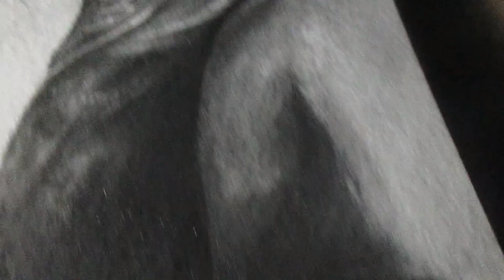Kalki 2898AD: The Drawing || Trailer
Hello guyz, first of all,  I wold like to thank @VyjayanthiNetwork ,@SaregamaMusic ,@SaregamaTamil  & @santhosh.narayanan for allowing creators to use these songs used in the video. Thanks to @sketchgalaxybyaneek8952  for giving me the thumbnail.
This is the trailer of the Kaliki 2898AD drawing which is made by me.